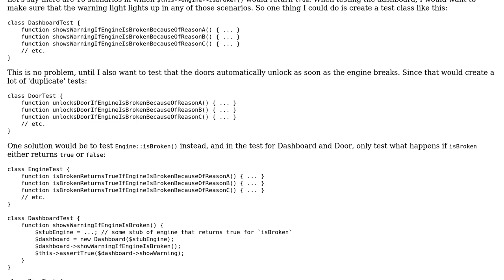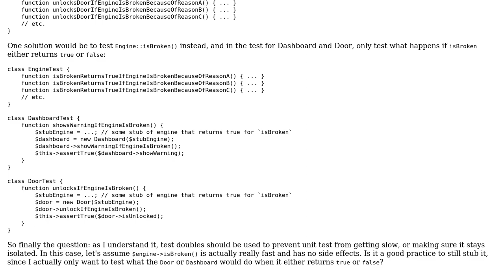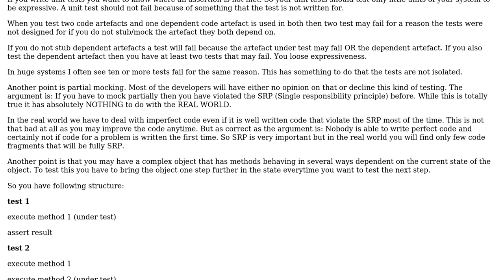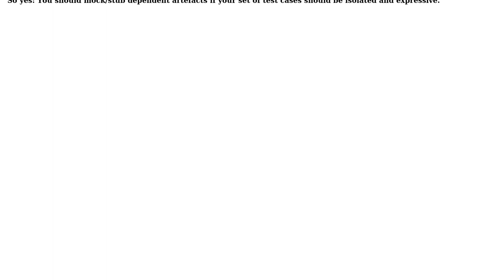Is it good practice to stub an object not because it is slow, but to prevent testing it twice?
Software Engineering: Is it good practice to stub an object not because it is slow, but to prevent testing it twice?

With thanks & praise to God, and with thanks to the many people who have made this project possible! | Content (except music & images) licensed under CC BY-SA | Music | Images & others | With thanks to user user125661 user oopexpert user candied_orange and the Stack Exchange Network Trademarks are property of their respective owners. You are responsible for your own actions.